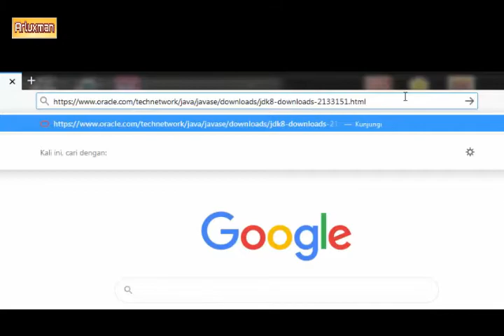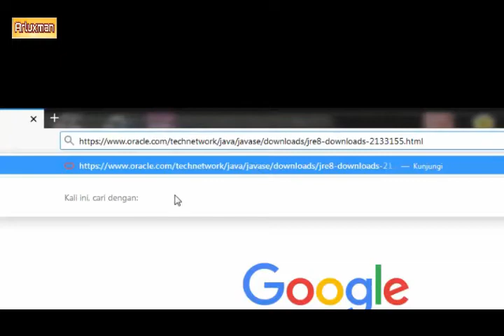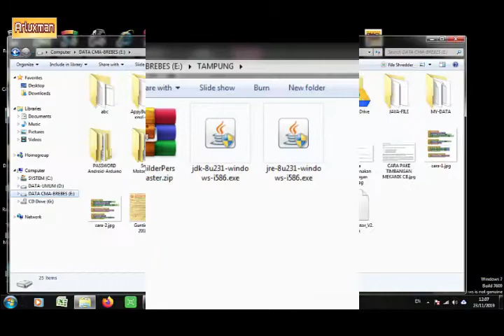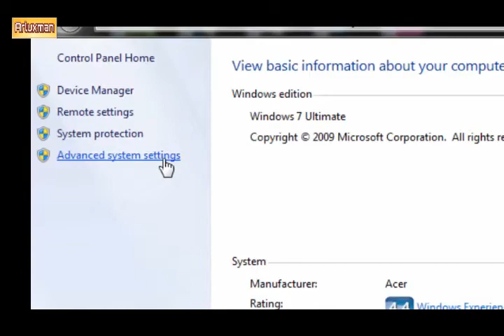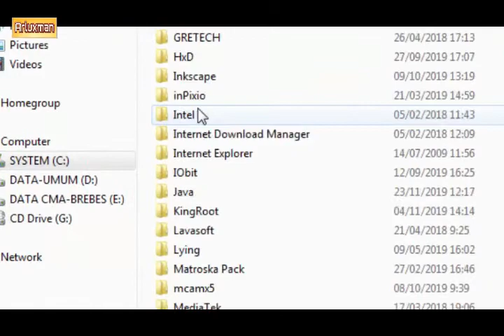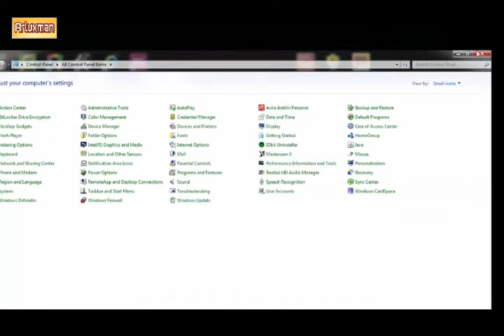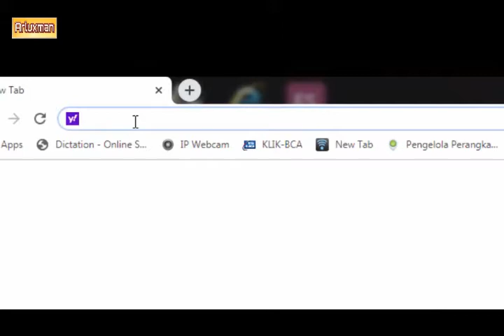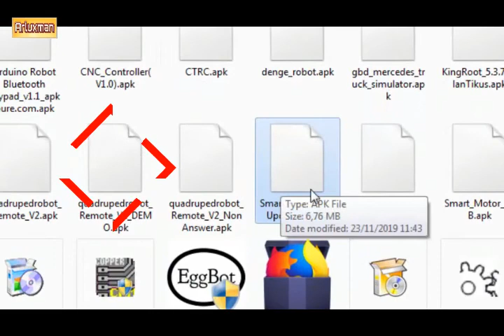How to install Appybuilder offline Windows 7 32bit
SETTING PADA Environment Variables :

User Variable for .

  _JAVA_OPTIONS -Xmx256m -Xmx512m

   JAVA_HOME C:\Program Files\Java\jdk1.8.0_231

System Variable

  JAVA_HOME C:\Program Files\Java\jre1.8.0_231

  PATH C:\Program Files\Common Files\Oracle\Java\javapath;
             C:\Program Files\Java\jre1.8.0_231\bin;
             C:\Program Files\Java\jre1.8.0_231

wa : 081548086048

Terima kasih buat teman-teman yang telah memberi dukungannya.
Semoga mendapat ridlo Allah SWT dan digantikan dengan yang jauh lebih melimpah. Aamiin